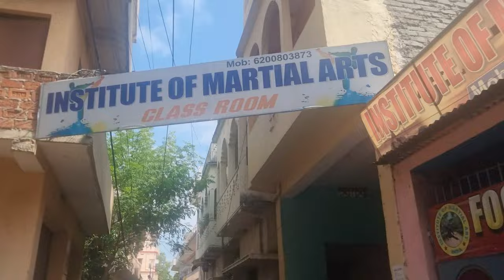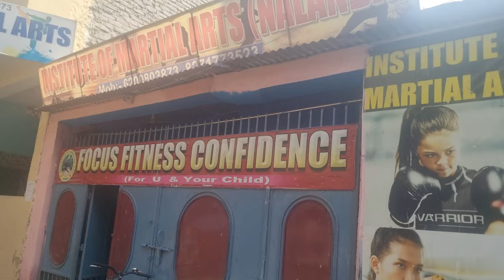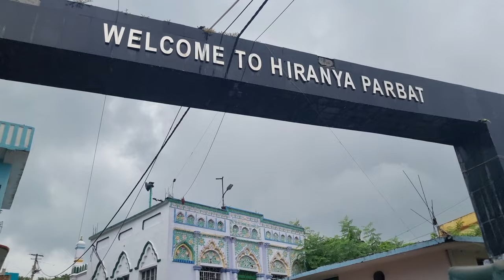Travelling Vlog From Barh To BiharSharif Aarya Amit Exploring Biharsharif India#aaryaamit09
Travelling Vlog Barh To BiharSharif with Aarya Amit Exploring Biharsharif India

hastags

mention:- @RohitZinjurke @ManojDey

New video aa gya hai jldi se link pe click kre aur video dekh kr comment jrur kre Or support to bnta hai please. ✌🏻Ek baar jrur dekhe ...

It's My YouTube Video Hope Will Shower Same Love & Respect As You Were Giving Me On Instagram / Moj , If anyone has any Queries then ''Comment'' down below.Drop Your Veluable Feedback In Comment Section (It's All Your's)

bless:- @YouTube  @YouTube Viewers
 @YouTube Originals  @YouTube FanFest  @YouTube FanFest

inspiration:-@Rohit Zinjurke